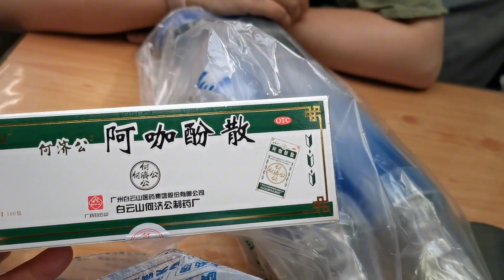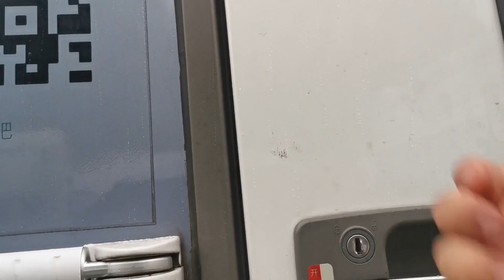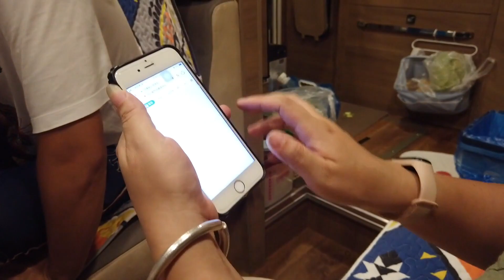女司机第一次开房车进西藏耍，最重的东西不是给人用的